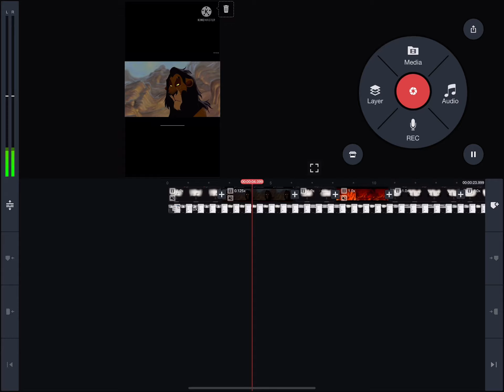Lion king horror trailer \ return of scar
Sorry I had to record |:(